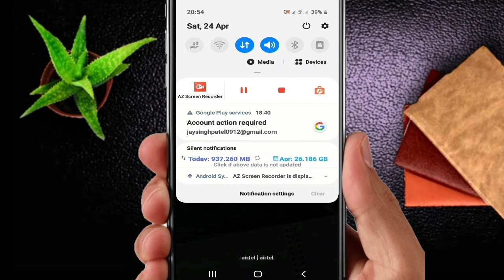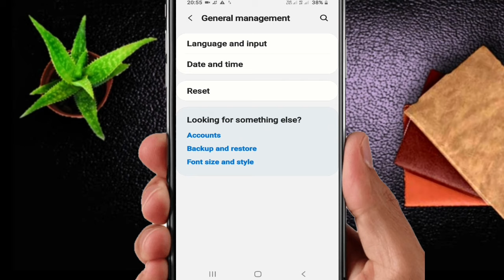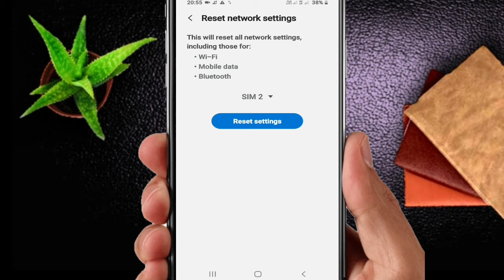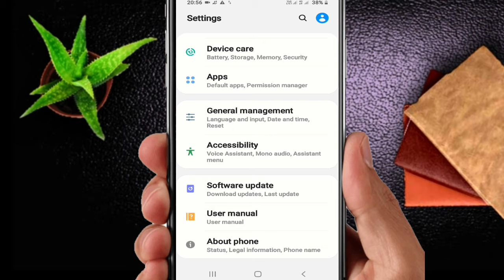samsung ke phone mein net speed kaise badhaye | samsung mobile me net speed kaise badhaye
Samsung Phone me net nahi chal raha hai | Samsung phone mein internet nahi chal raha hai

Hello Friends
Aaj ke iss video me maine batata hai ki samsung ke phone me internet speed kaise badhaye dosto iss video mein maine 4 tips bataya hai jisko agar aap follow karte hai to apke samsung ke phone me internet slow chalne ki problem kabhi jyada solve ho jaigi.

samsung phone me net nahi chal raha hai
samsung phone me network problem
samsung phone me network nahi aa rahi hai
samsung phone mein net nahin chal raha hai
samsung phone mein net na chale to kya karen
samsung phone mein net nahin chal raha
samsung mobile me net speed kaise badhaye
samsung ke phone mein net speed kaise badhaye
samsung phone mein net ki speed kaise badhaye
samsung galaxy m31 me net speed kaise badhaye
samsung internet problem
samsung internet problem solution
samsung m31 internet problem
samsung a50 internet problem
samsung j7 internet problem
samsung j2 internet problem solution
samsung m21 internet problem
how to increase internet speed in samsung m31
how to increase internet speed in samsung m21
how to increase internet speed in samsung f41
how to increase internet speed in samsung m51
how to increase internet speed in samsung a51
how to increase internet speed in samsung j2
how to increase internet speed in samsung a50
how to increase internet speed in samsung galaxy m31
how to increase internet speed in samsung m30s
how to increase internet speed in samsung
samsung mobile me net nahi chal raha hai
samsung mobile me net slow chal raha hai